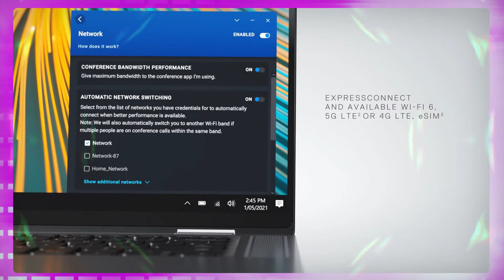Dell Latitude (9520) FHD 15" Touch Screen 11thGen i5 Laptop.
📝Specs list:

⭕ CPU:: Intel Core i5 11th Gen i5-1145G7 (2.6GHz, up to 4.4GHz)

⭕ GPU:: Intel Iris Xe Graphics G7 80EUs (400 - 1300 MHz)

⭕ STORAGE:: 256GB M.2 PCIe NVMe SSD

⭕ BATTERY:: 49Whrs

⭕ DISPLAY:: 15" FHD (1920x1080) 16:9  Touchscreen

⭕ OS:: Windows 10 Home (Free Upgrade to Windows 11)

⭕ Thunderbolt 4

⭕ MicroSD-card slot

🔶 Purchase from Amazon

⚠️The source video is owned by Dell ⚠️